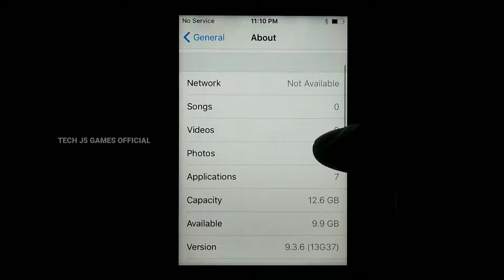Terminator Salvation v1.0.7 iOS Gameplay in iPhone 4s (60 FPS)